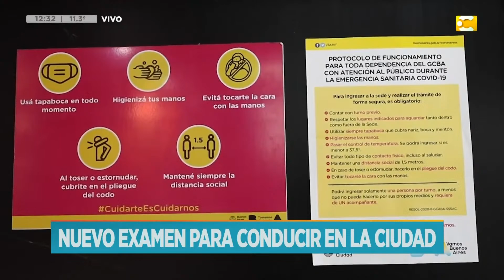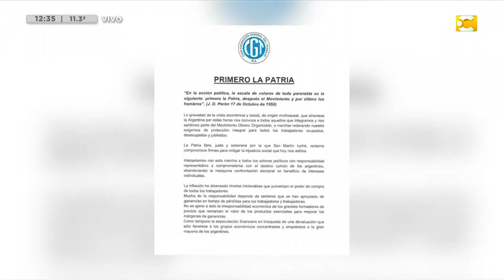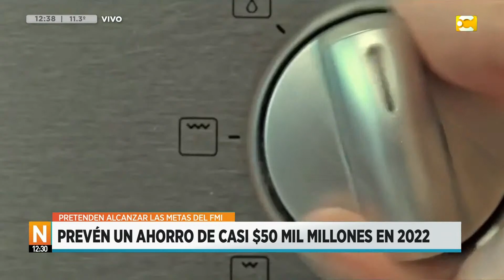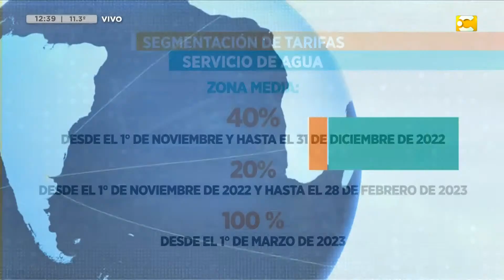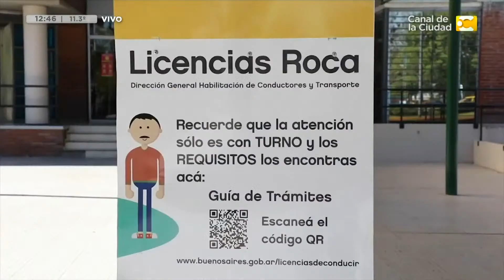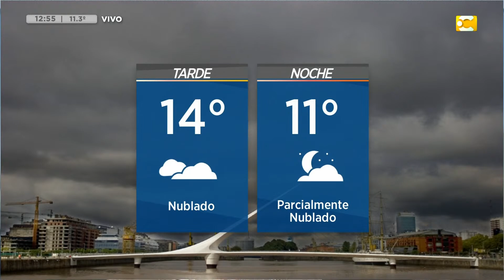Las Noticias de las 12:30 17/08